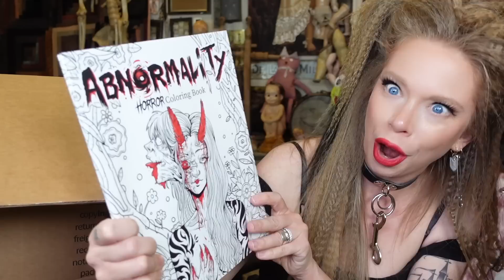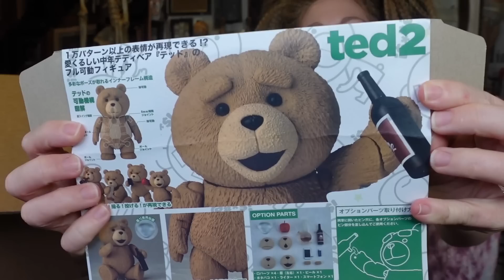Huge $100 WISH Mystery Box!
- 8 Weird Amazon BATHROOM Gadgets Tested!

If you read this whole description comment 'BURGER'

GRAV3YARDGIRL
PEARLAND, TEXAS
77588